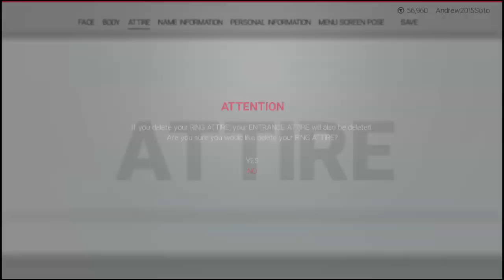WWE 2K19 30